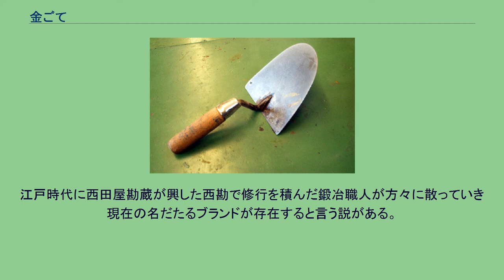金ごて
金ごて 金ごて（かなごて、金鏝）は、おもに左官工が使用する金属製の道具、こての一種。
壁面や天井に土やモルタルなどを塗る際に、また土間等にコンクリートやモルタルをならす際に使用する。
塗る以外にも仕上げ作業（押さえ工）などにも使用するが、用途によって使用するこての大きさや厚さは異なる。
壁面や天井にモルタルや土を塗る場合には主に 20cm～30cm の長さのものを、土間をならす場合には 30cm～45cm程度のものを使用する場合が多い。
仕上げをする場合（押さえ工）にはこての厚みが薄いほうがきれいに仕上がる。
主に0.5mm 厚のものが良く使用されているようであるが、それぞれ職人の好みによって使用するこてのサイズはこれといって決まっていない。
うす塗りをする場合（しごきなど）には角ごてを使う。
近年、コンクリート壁面等の素地調整に適した材料が多く開発されていることもあり、その需要が大きくなっている。
金ごての日本における生産シェアは兵庫県三木市（播州三木打刃物）のものが90%以上を占めている。
江戸時代に西田屋勘蔵が興した西勘で修行を積んだ鍛冶職人が方々に散っていき現在の名だたるブランドが存在すると言う説がある。